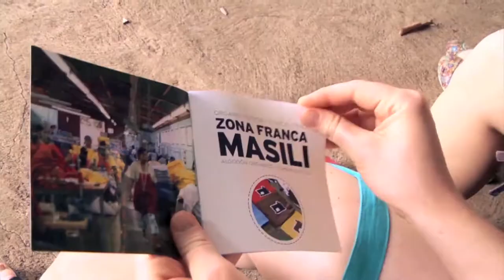Nicaragua Trailer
What happens when eighteen students and three faculty and staff members travel to Nicaragua for three weeks to learn about the political, economical, and social situations of the country?

University of Portland's Collaborative for International Studies & Global Outreach (CISGO) attempts to answer that question with Formation, Learning, and Service: University of Portland Students' Exploration of Nicaragua, a digital storytelling project by communication studies professor Courtney Vail Fletcher and videographer/photographer Jeff D. Kennel.

Every spring, several University of Portland students, faculty, and staff members take part in the Nicaragua Immersion program through the Moreau Center for Service and Leadership. The program allows students to engage in service learning, focusing on the culture and current social justice issues facing the country.

A participant in the 2011 Nicaragua Immersion, Fletcher decided to film the trip for a documentary.

"We wanted to come back and share the stories and experiences we had with a wider range of audiences," Fletcher said. "We are only 21 people who got to have the experience, but we can share it with so many through the documentary."

Videographer/photographer Jeff Kennel, who works in the Office of Marketing and Communications, also travelled with the group and documented it with film and photos.

"We want to touch upon what the students did during the trip and how it will form and change them," Kennel said. "They learned about major overarching issues and we wanted to capture that in this documentary."